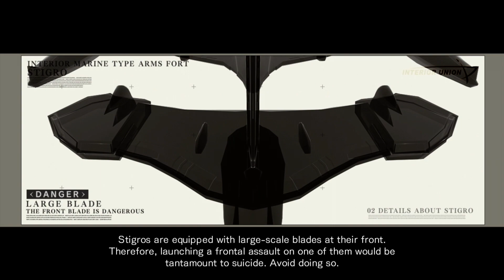Defeat AF Stigro [Armored Core For Answer E047]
👨‍✈️👩‍✈️ Howdy Lynx Pilots! 👩‍✈️👨‍✈️

In this episode, I will be completing the Defeat AF Stigro mission.

📜 Regulation 1.20 📜

🎮 I used to play Armored Core: For Answer years ago, and it's always been my favorite mech-based game out there. The action is fast-paced, and the attention to detail and customization is simply unmatched.
Because this is the era of nostalgia, I decided to redo the campaign, and try to get to 100% completion all over again. Join me on this wild ride, and I hope you can find some entertainment!

⚙ There will be no added music or commentary. The video is augmented and is not strictly original.

💬 I really hope you enjoy the video! If you would prefer specific content around this game, sound off in the comments below!

▶️ *CHAPTERS*
00:00 - *Intro*
00:16 - *Mission Briefing*
01:13 - *Mission Start*
02:28 - *Mission Report*
02:40 - *Outro*

🎞️ *CREDITS*
"The Holographic Id" (Intro, Outro)
Peryton